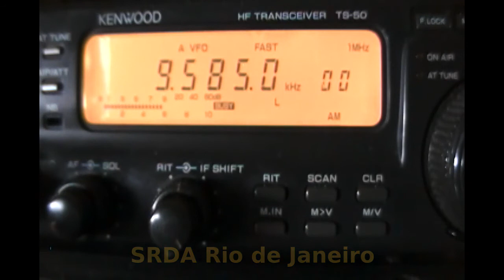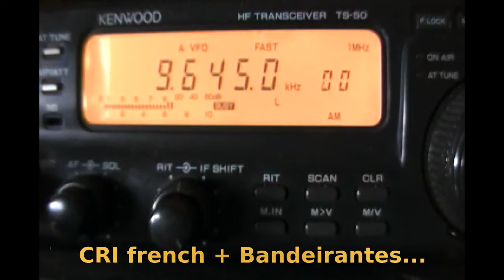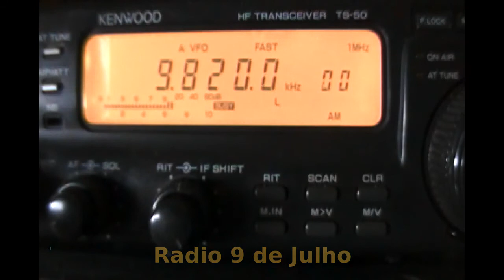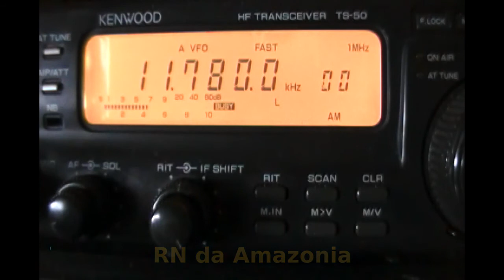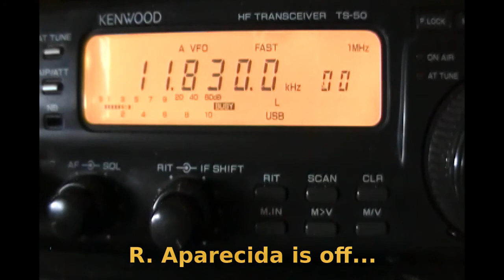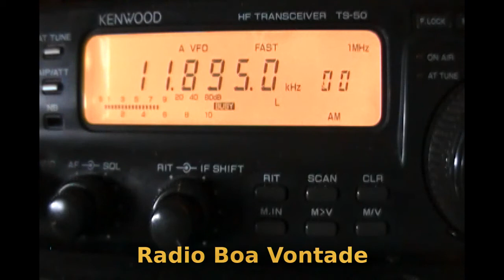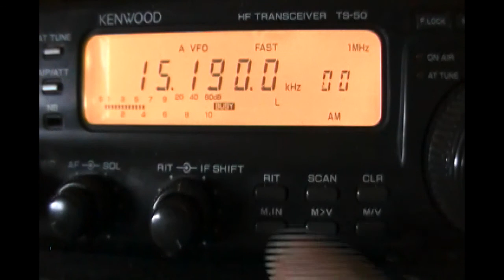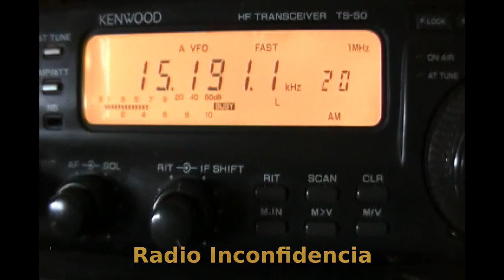The brazilian afternoon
Reception of many brazilian stations on 31, 25 and 19 mb by CX2ABP in Montevideo, Uruguay (GF15wc). November 21, 2012 at 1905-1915 UTC (local time 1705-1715).